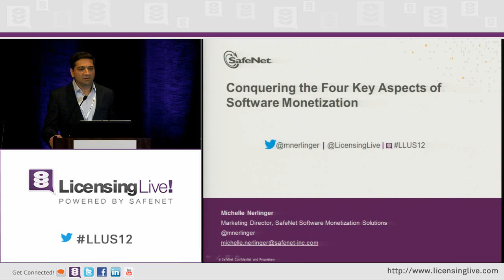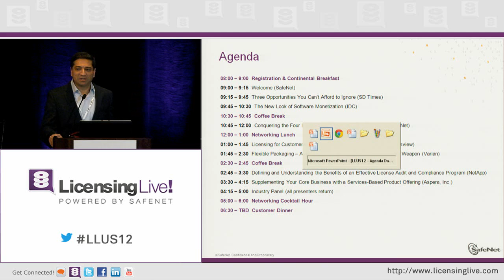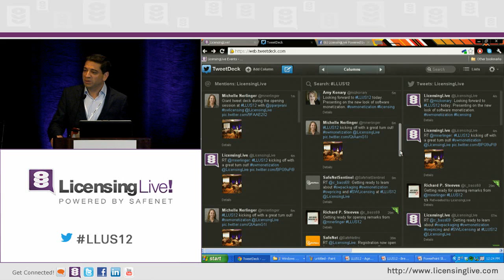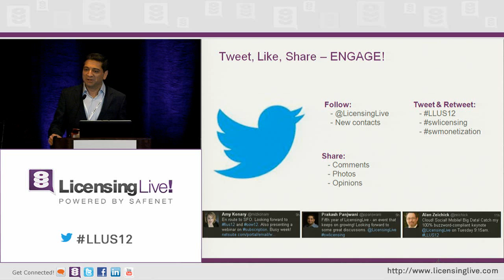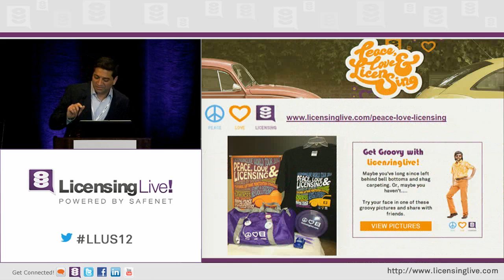Welcome to LicensingLive 2012 Cupertino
SafeNet's SVP Prakash Panjwani welcomes attendees to LicensingLive in Cupertino, California.